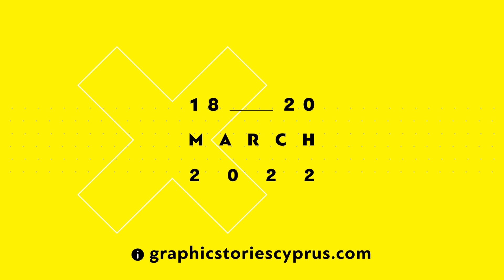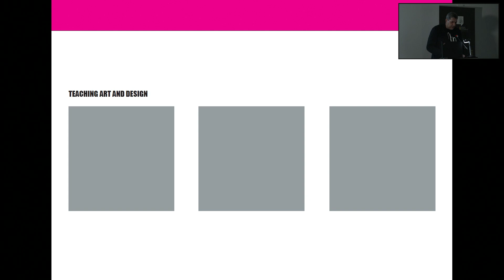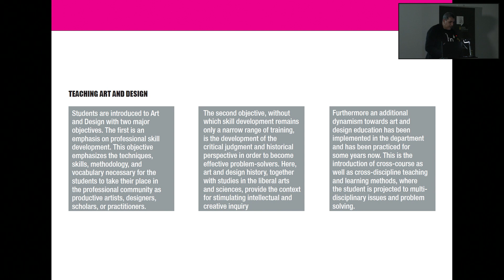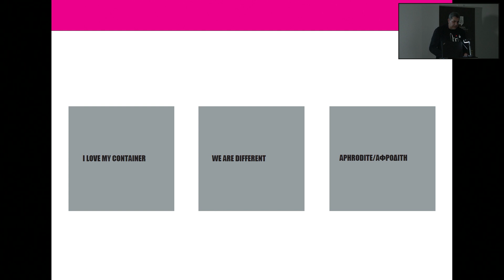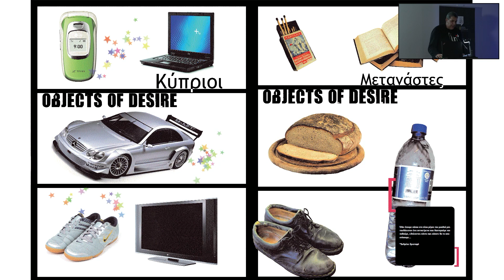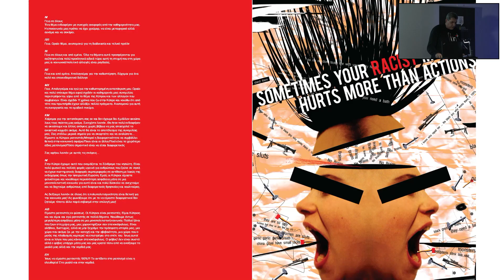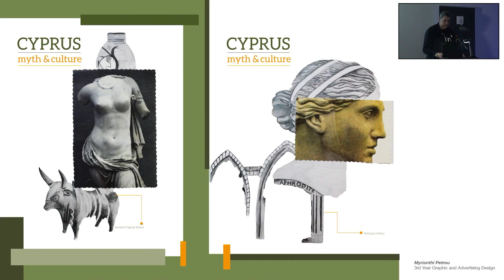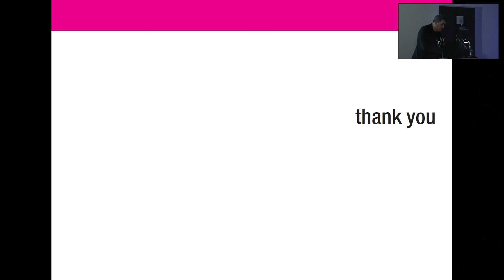Graphic Stories Conference 2022 | Costas Mantzalos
"TEACHING ART & DESIGN
 PROMOTION OF MULTI-CULTURAL
AWARENESS & UNDERSTANDING
 THE VISUAL CULTURE"
Costas Mantzalos, Dean of the School of Arts - Communication
& Cultural Studies, Frederick University, at the 8th International Conference on Visual Communication in Cyprus, Graphic Stories 2022.

The Conference was held with the support the Frederick University. The Conference is held under the auspices of the Youth Board of Cyprus  and the Nicosia Municipality.